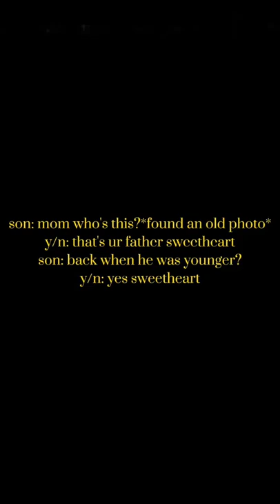pov: ur son found an old photo